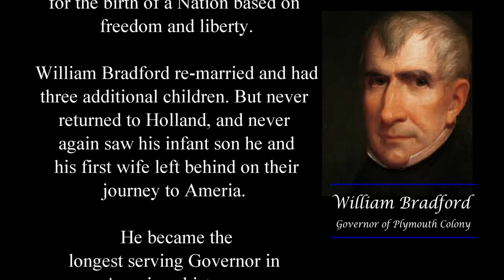William Bradford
William Bradford was one of the Pilgrims to come to American on the Mayflower.  He was a signer of The Mayflower Compact, a set of laws that were created to help the pilgrims work together. This Compact became the foundation upon which Liberty was established in America and the forerunner to the United States Constitution. He became the first Governor of the new World and then served longer than any US Governor in History.